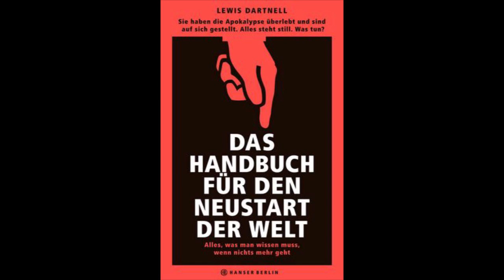Das Handbuch für den Neustart der Welt - Rezension von Ralf Krauter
Alles, was man wissen muss, wenn nichts mehr geht, erklärt der britische Astrobiologe Lewis Dartnell in seinem eben erschienenen Buch. Spannende Lektüre für alle Überlebenskünstler und Fans von Was-ist-was-Büchern, Yps-mit-Gimmick und McGyver.